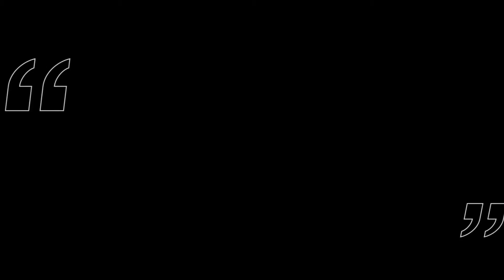My Last Ever Fortnite Montage! Big Spendin Ft. Rarin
Hey everyone! Just wanted to let you know that this is my last ever Fortnite montage. Or is it? I'm not sure yet, but check back soon to find out! ;)

In the meantime, check out this Big Spendin' Fortnite montage I made! Hope you enjoy it!

Streaming Live Every Day!! :D